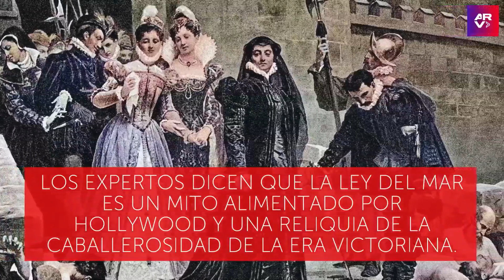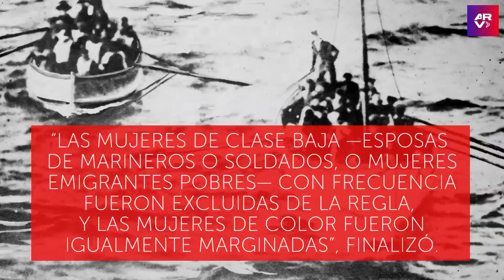¿Mujeres y niños primero? Expertos revelan quiénes realmente se salvan en las catástrofes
Video oficial de Al Rojo Vivo. Se dice que en las catástrofes las mujeres y los niños van primero, pero ¿qué tan cierto es ese viejo dicho? Expertos revelan quién realmente se salva en catástrofes.